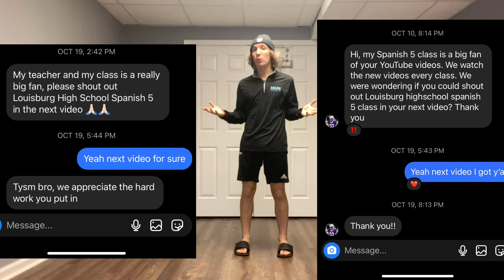How to do Just Wanna Rock like Lil Uzi Vert in NYC Tutorial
Banger
Shout out to those kids man